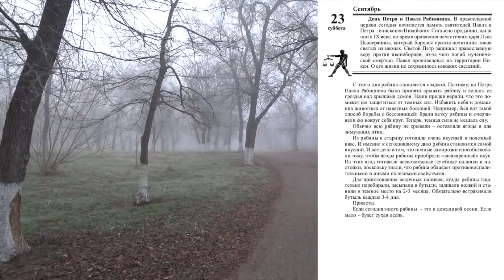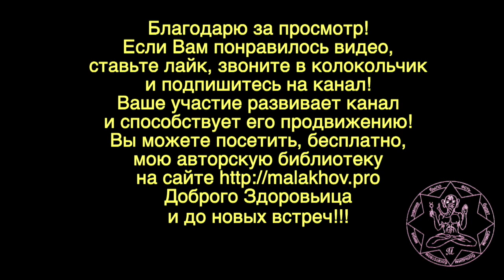23 сентября. ЛУННЫЙ КАЛЕНДАРЬ, НАРОДНЫЕ ПРИМЕТЫ, ПРОГНОЗ ПОГОДЫ.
23 сентября. ЛУННЫЙ КАЛЕНДАРЬ, НАРОДНЫЕ ПРИМЕТЫ, ПРОГНОЗ ПОГОДЫ.